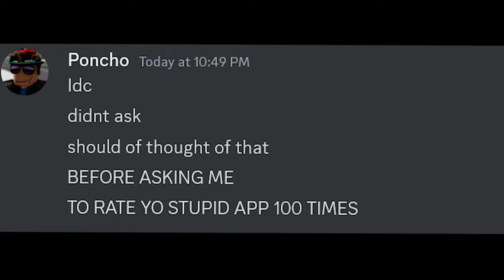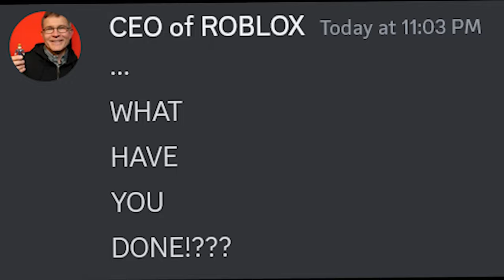When You Rate ROBLOX 1 Star…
oh god...

If Beluga owned Roblox...

🟣Watch entire the video.

What's ROBLOX?

Inspired By Beluga (duh)